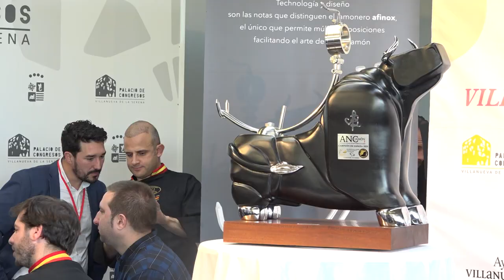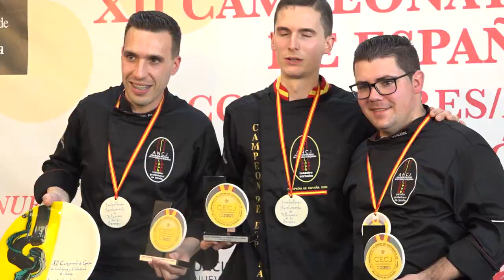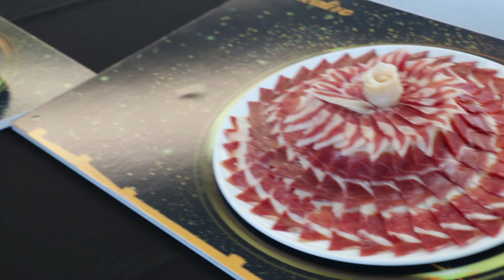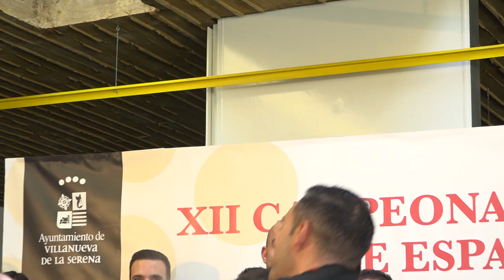Álvaro Diezma, ganador del XII campeonato nacional de cortadores y cortadoras de jamón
Juan Antonio Pérez, segundo y también ganador del premio a la creatividad; Antonio González ha sido tercero
Álvaro Diezma, de la localidad toledana de Consuegra, se ha proclamado campeón de España y maestro cortador del campeonato nacional de cortadores y cortadoras de jamón, cuya décimo segunda edición se ha celebrado este domingo 2 de febrero en Villanueva de la Serena. Un campeonato que ha contado, además, con otras actividades como una charla sobre este producto y un curso de iniciación al corte.
Este campeonato, que ha contado con seis finalistas, 4 de Andalucía, uno de Murcia y el ganador de Toledo, está organizado por la Asociación Nacional de Cortadores de Jamón (ANCJ), integrada por 280 socios no solo en nuestro país sino en varios de Europa.